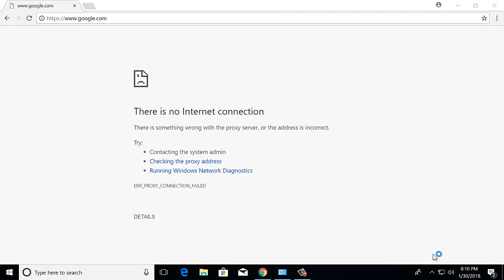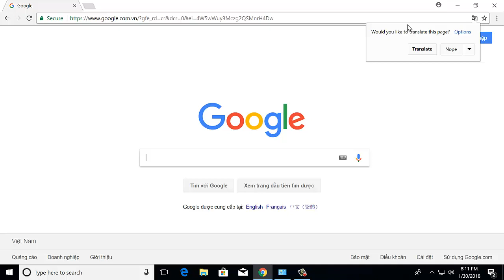There is no internet connection | There is something wrong with the proxy server | Chrome Error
In this video, learn how to fix "There is no Internet connection. There is something wrong with the proxy server, or the address is incorrect" on Google Chrome error.
ERR_PROXY_CONNECTION_FAILED

1. Running Windows Network Diagnostics
2. Disable proxy server settings
3. Obtain IP and DNS Automatically
Hope something helps you!!!